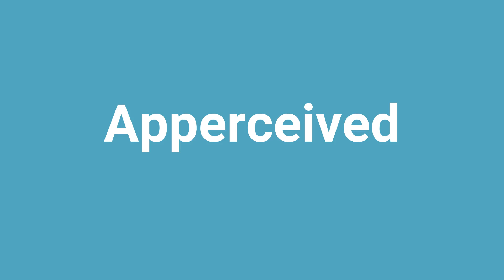'Apperceived' Meaning and Pronunciation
Word: Apperceived
Meaning: perceive in terms of a past experience